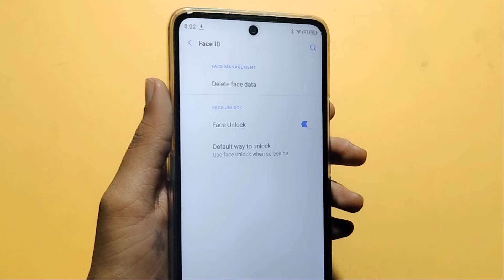Motorola edge 30 pro face lock full setting | how to remove face lock | face lock Kaise hataye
how to remove face lock in Motorola edge 30 pro
How to delete face lock in Motorola edge 30 pro

Google search
Techno Puja Technopuja@Technopuja